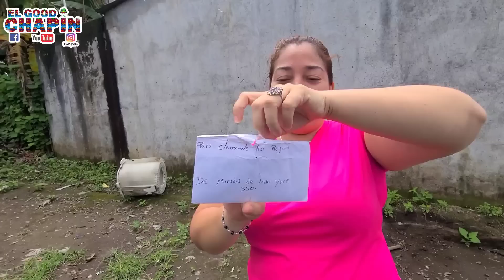Venimos a entregarle esto a don Clemente para que siga ahorrando para su colonoscopia